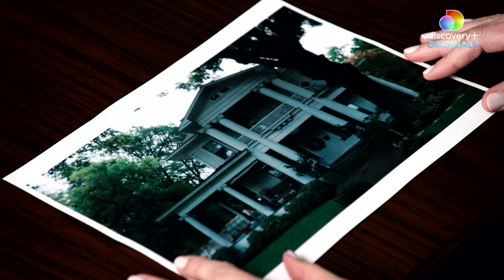'Fruitcake Fraud': The FBI searches a suspect's home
From the Discovery+ documentary, "Fruitcake Fraud," produced and directed by Celia Ankisovich. The Collin Street Bakery, a beloved, family-owned institution in Corsicana, Texas, sells fruitcakes to 190 countries around the world. But in 2013, they discover they're missing nearly $17 million - all of it embezzled by someone they never suspected.